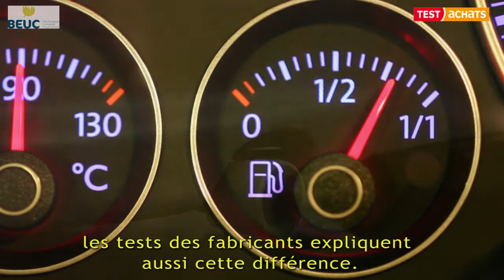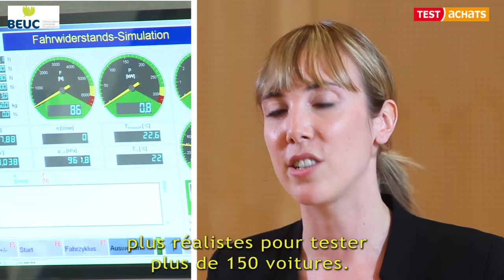Consommation des voitures : faut-il croire les chiffres ?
Si la consommation en carburant de votre voiture est supérieure à celle annoncée par le fabricant, votre style de conduite n'est pas seulement en cause : les tests des fabricants expliquent aussi cette différence.

Un test récent réalisé par des associations de consommateurs européennes, dont Test-Achats, a en effet démontré une consommation 27 % supérieure à celle annoncée par les marques.